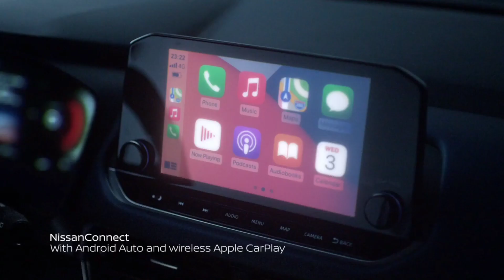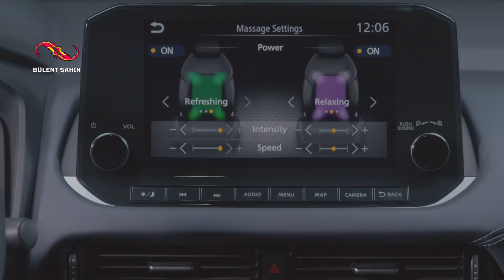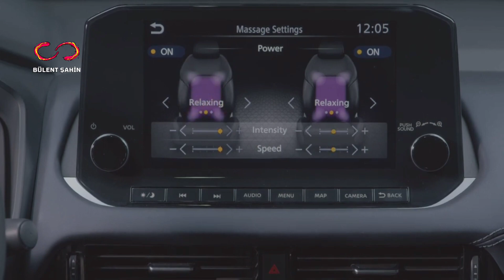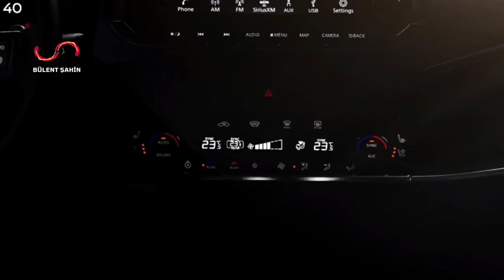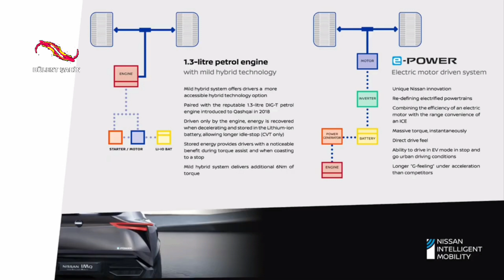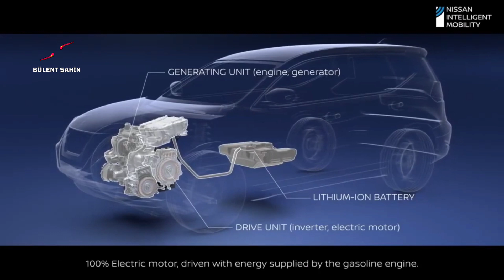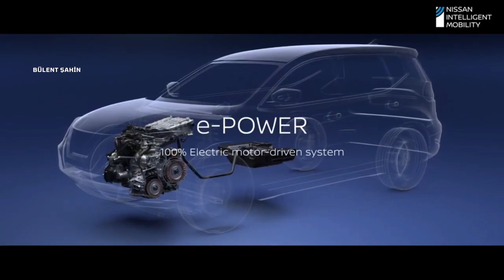2022 YENİ QASHQAİ TANITIMI / NEW NİSSAN QASHQAİ ARABA 2022 / e-Power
Bu videomda yeni kasa 2021 model Nissan Qashqai arabalar avrupada satışa sunuldu. 3. nesil 2022 model yeni J12 kasa Qashqai hibrit ve benzinli olacak. New Qashqai e_Ppwer sistemi ile gelecek yeni qashqai özelliklerini anlatmaya ve göstermeye çalıştım. İyi seyirler.

Merhabalar ben Bülent , corona günlerinde can sıkıntısından başladığım youtube serüvenimde sizlere yardımcı olmak için bu kanalı kurdum. Kanalımda sahibi olduğum Nissan Qashqai aracımın teknik özellikleri, bilinmeyen özellikleri, merak edilen özellikleri ve daha fazlasını videolar çekerek sizlerin yorumuna sunuyorum. Ayrıca aracımda kullandığım aksesuarları ve qashqai ile gezdiğim yerlerin görüntülerini eski cep telefonumu araç kamerası gibi kullanarak videolar çekiyor ve sizlerin beğenilerine sunuyorum. Görüşmek Üzere.